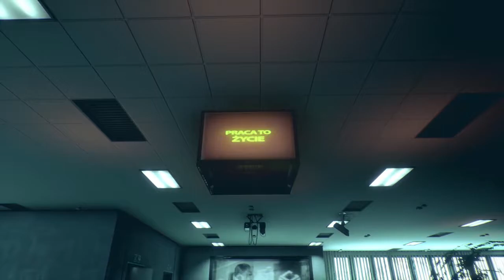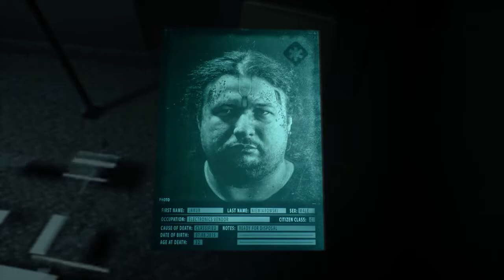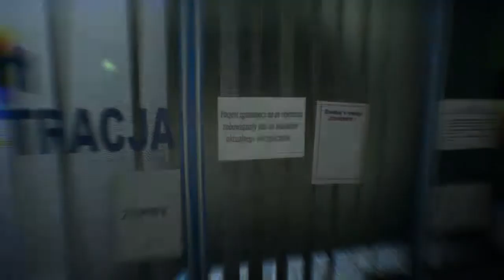Helena's Mind | Observer Let's Play #7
Hey peeps!
Although we found Helena not quite alive, we decided to break the protocol and scan her brain anyway.

or on twitter!

Thanks!